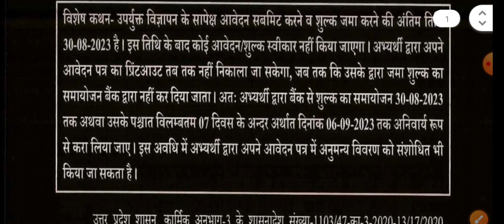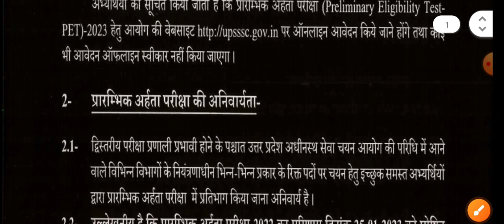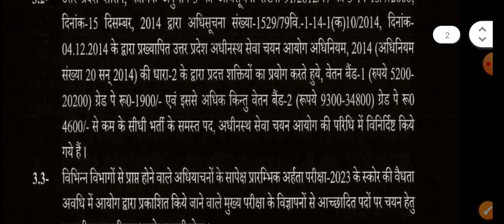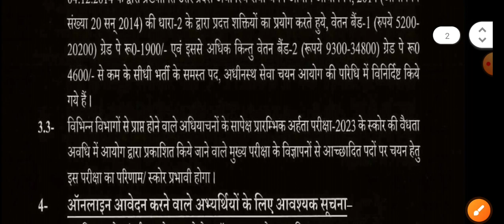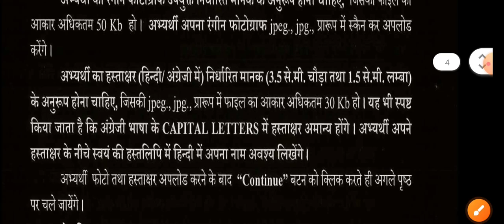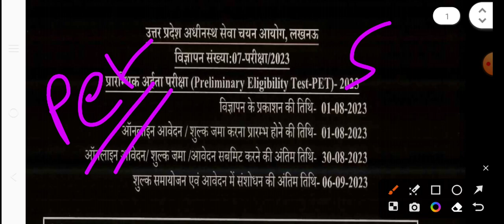🔥UPSSSC PET 2023 NOTIFICATION | UP PET OFFICIAL NOTIFICATION | UPSSSC PET CUT OFF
Description

284
Likes
2,721
Views
1 Aug
2023

upsssc pet,
upsssc pet common cut off 2023,
upsssc pet common cut off,
upsssc pet cut off latest news,
pet cut off latest news,
up pet notification 2023,
up pet notification,
up pet,
up sangam,
upsssc pet notification pdf,
upsssc pet recruitment 2023,
upsssc pet eligibility criteria,
upsssc pet application form

Description

खुशखबरी UPSSSC PET विज्ञापन जारी II पूरी जानकारी चयन प्रक्रिया NEXT NOTICE VACANCY